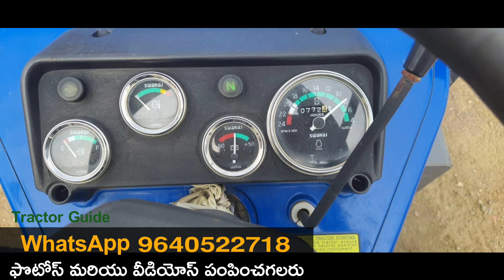Swaraj 843 XM || Model 2020 || 9704644765 || Second hand tractor sale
Swaraj 843 XM || Model 2020 || 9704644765 || Second hand tractor sale || @TractorGuide @venkmotors @VenkyWholesaleTelugu